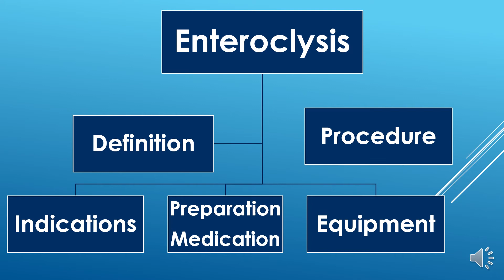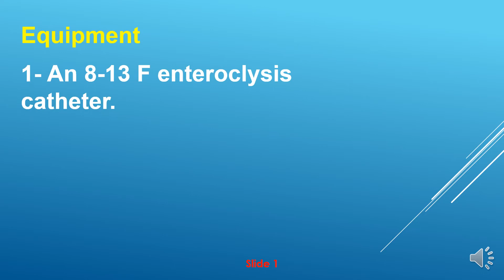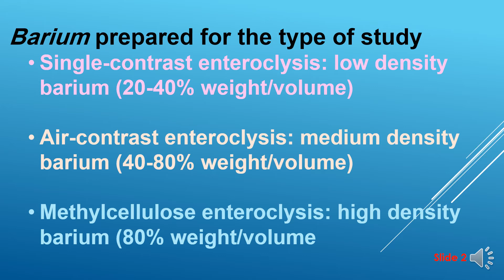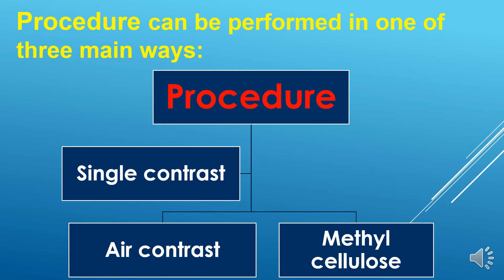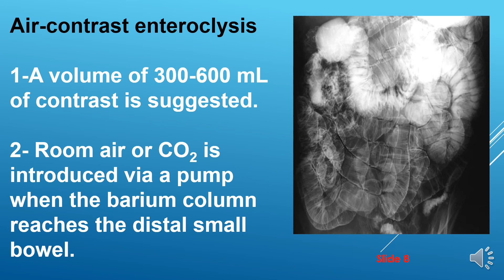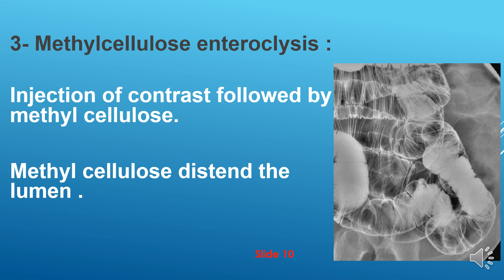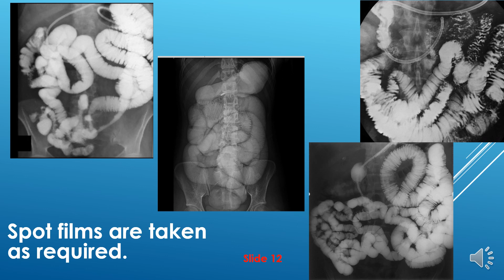small bowel enema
First part Master degree
Banha University